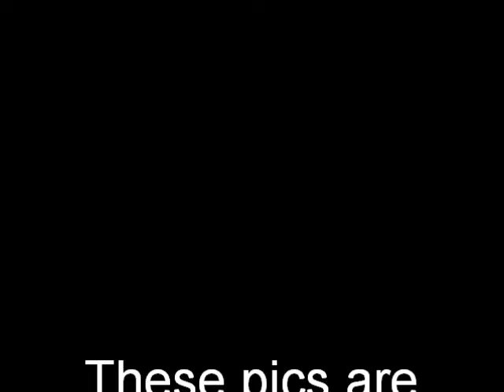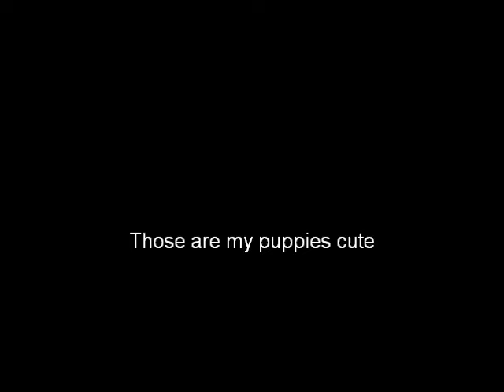who let my dogs out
well who let my dogs out?